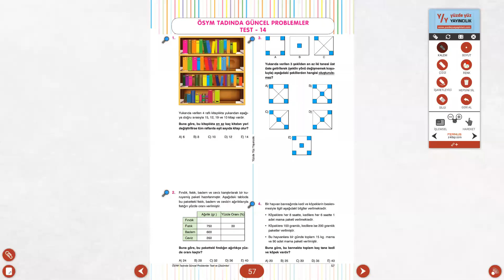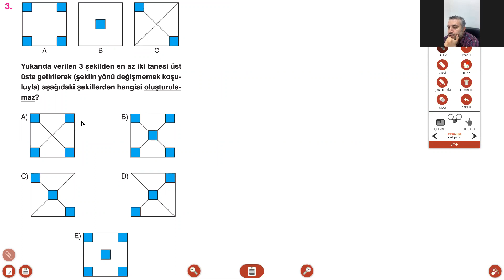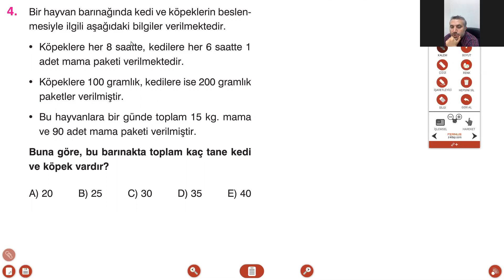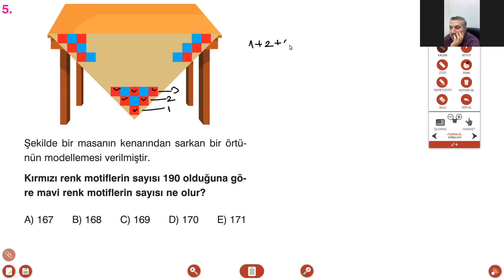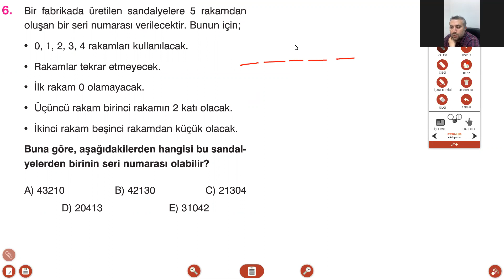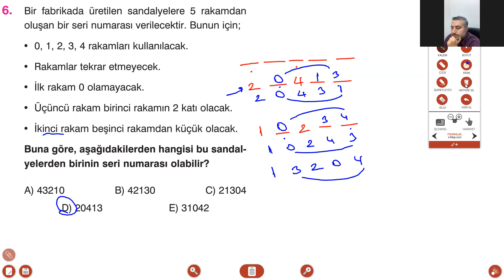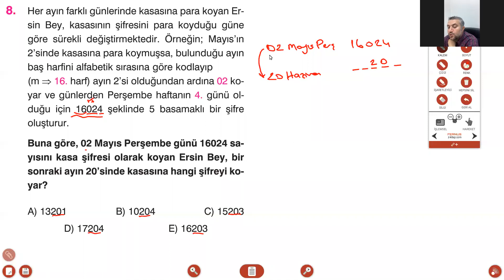Yeni Nesil - Sayısal Mantık - Problemler Soru Çözümü - 14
Uzaktan Eğitim Matematik Kursu